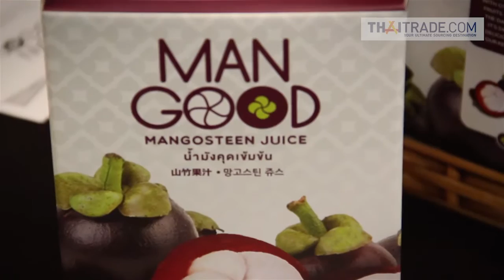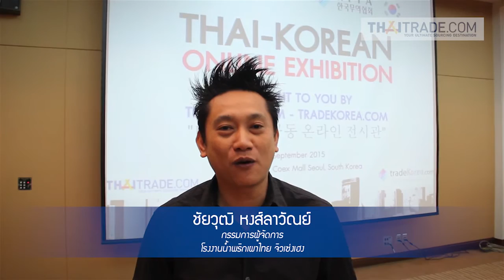โครงการ Online Exhibition & Business Matching ณ ประเทศเกาหลี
การขยายโอกาสทางการค้าผ่านช่องทางอิเล็กทรอนิกส์ในตลาดเกาหลี ซึ่งได้รับความสนใจจากผู้ประกอบการเกาหลีเป็นอย่างมาก มีการจับคู่เจรจาธุรกิจกว่า 109 คู่ และมีมูลค่าคาดการณ์ซื้อขายกว่า 12.9 ล้านบาท